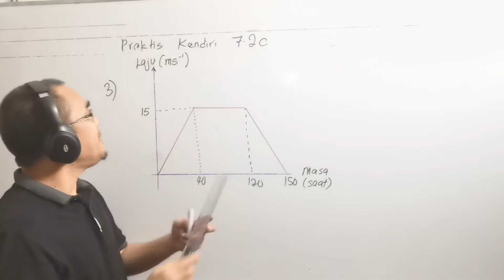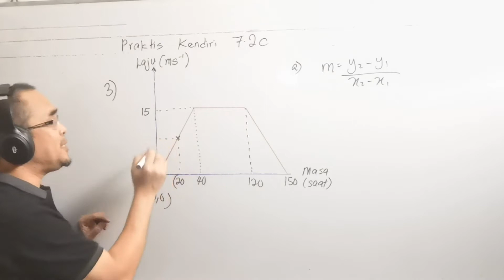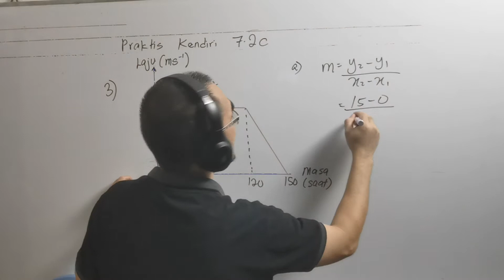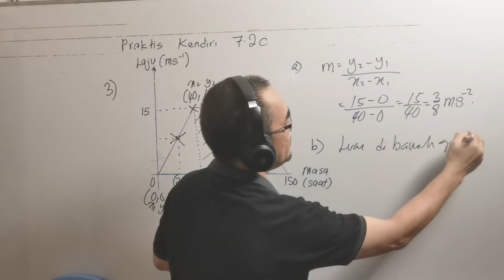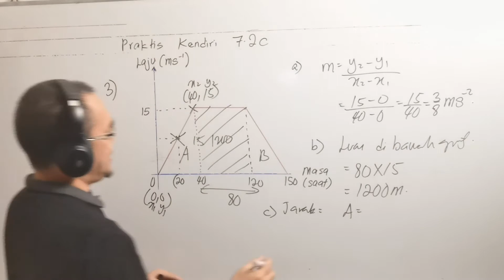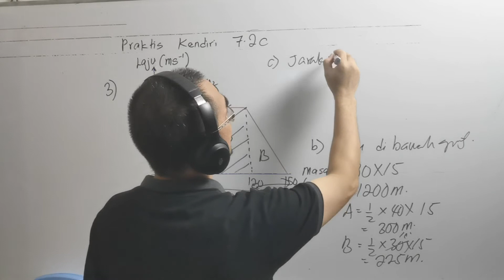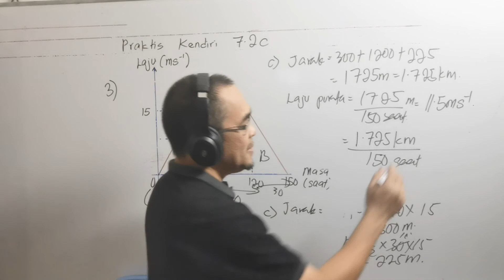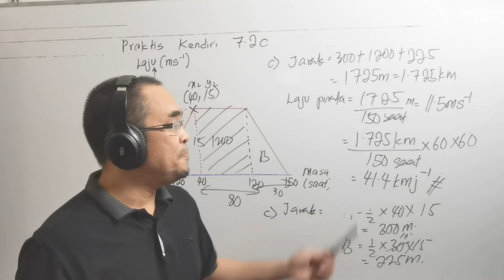T4 Praktis Kendiri 7.2c No 3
Soalan ini didapati daripada buku teks Matematik Tingkatan 4, Bab 7 ( Graf Gerakan), praktis kendiri 7. 2c No 3

The question is from Form 4 Mathematics Textbook year 2020, Chapter 7 ( Graphs of Motion), self practice 7.2c No 3

Apakah kaitan antara luas di bawah graf laju-masa dengan jarak yang dilalui?

Nilai luas di bawah graf laju-masa adalah sama dengan jumlah jarak yang dilalui bagi tempoh masa yang sama.

Bagaimanakah anda mentafsir graf laju-masa?

1) Apakah kaitan antara luas di bawah graf laju-masa dengan jarak yang dilalui?

2) Jika kecerunan graf bernilai positif, maka kadar perubahan laju terhadap masa bernilai positif = pecutan positif.

3) Jika tiada perubahan laju terhadap masa ( kecerunan sifar ), maka objek bergerak dengan laju seragam.

4 ) Jika kecerunan graf bernilai negatif, maka kadar perubahan laju terhadap masa bernilai negatif = nyahpecutan.